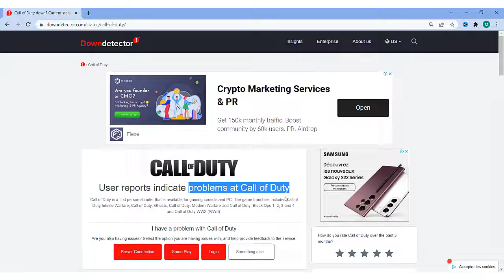Are the Call of Duty servers down COD servers down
Are the Call of Duty Cold War servers down?
According to the Call of Duty franchise's official online service status website, the Black Ops Cold War servers are not currently down and are working as intended.

Are the servers down Modern Warfare?
The Modern Warfare servers are not down currently and are working as intended, according to the official service status website for the Call of Duty franchise.

Can't connect to Call of Duty servers?
1] Make sure the game's server is not down

The game servers might be down due to a server outage or because of being under maintenance. Hence, you need to check the server status of Activision and Call of Duty and make sure that the servers are not down. To do that, you can use a free service status checker tool